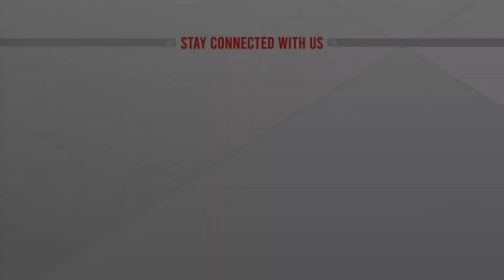সীমান্তে বাড়ানো হয়েছে বিজিবি সংখ্যা | Home Minister | ATN News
সীমান্তে বাড়ানো হয়েছে বিজিবি সংখ্যা | Home Minister | ATN News | bangla news |  bangladesh news | latest bangla  news | latest news | top bangla news